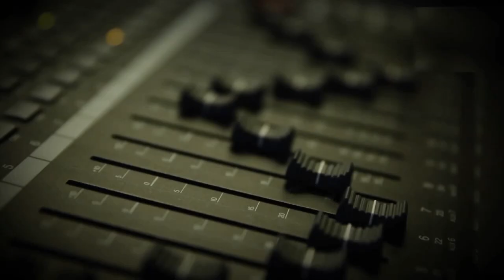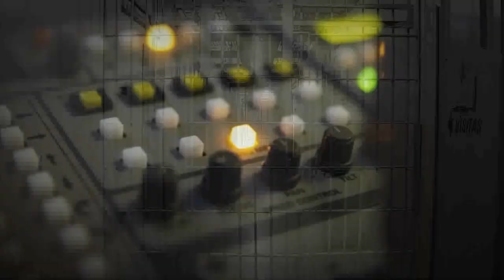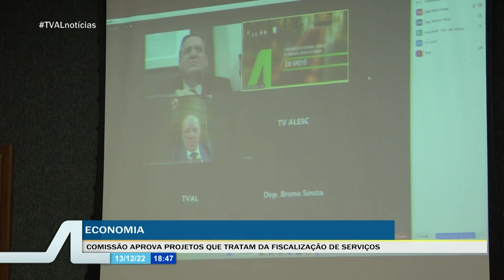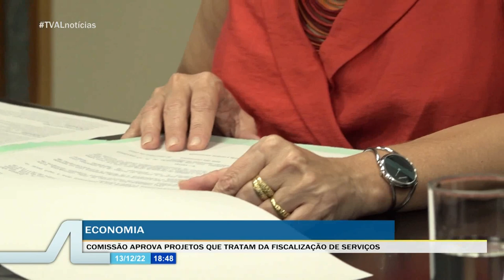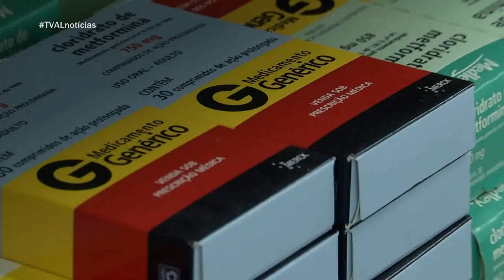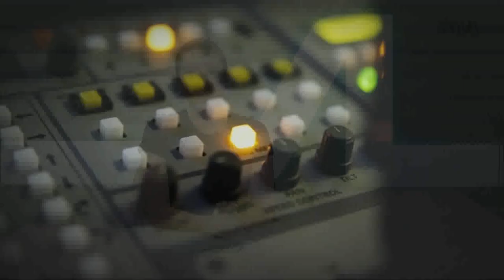TVAL Notícias - 13/12/22